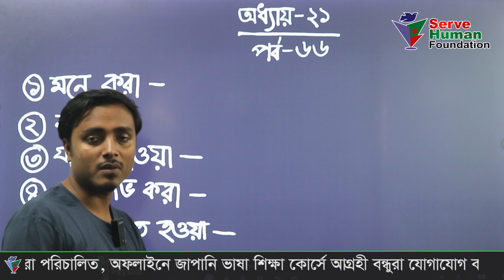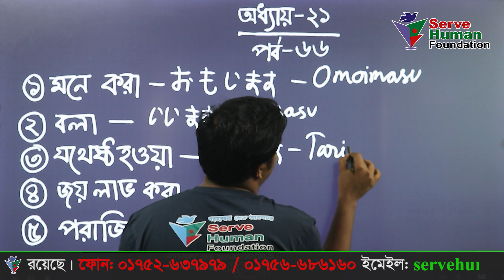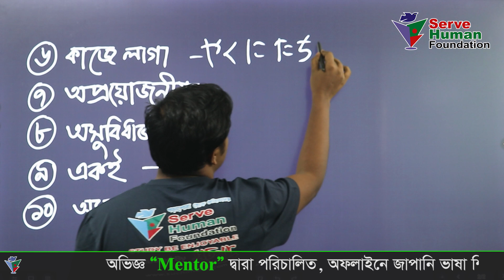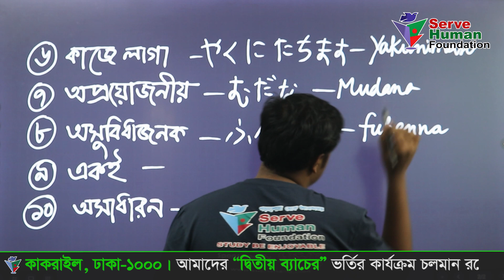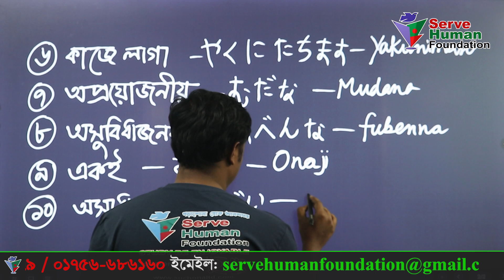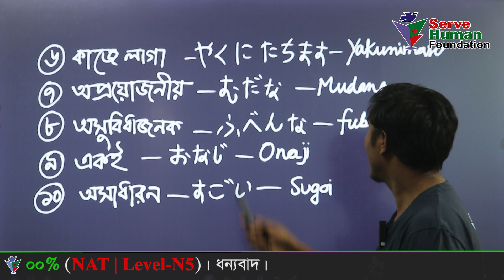বাংলা ভাষায় জাপানিজ শব্দার্থ | Japanese Vocabulary | NAT | JLPT | Part - 66 | Serve Human Foundation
📞Phone Number:
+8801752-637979